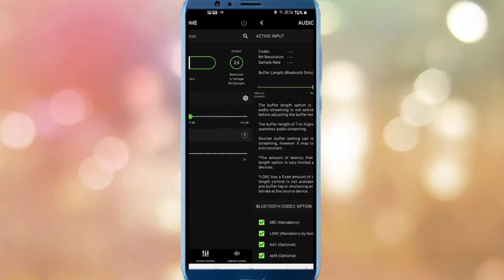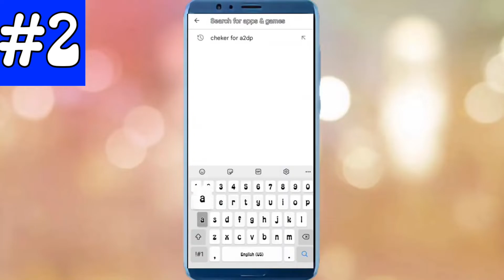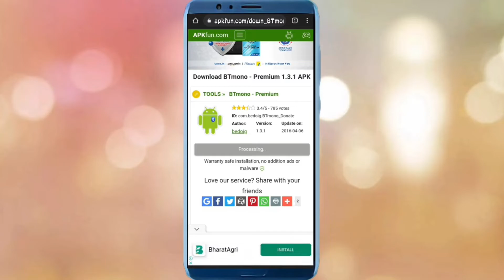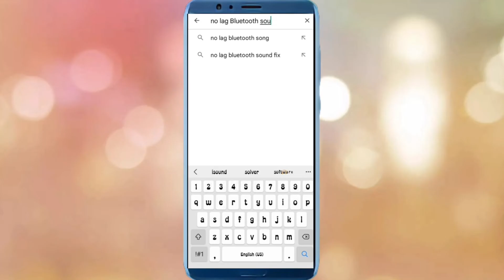Top 4 Apps to solve sound delay in wireless earbuds and headphone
Top 4 Apps to solve sound delay in wireless Bluetooth earphones

Hello guys in this video am going to show you
My device name=SamsungA21s
Editorname=kinemaster

How to fix Bluetooth headphones sound delay problem in pubg
Solve Bluetooth headphones sound delay problem
Bluetooth headphones sound delay in pubg
Sound delay in pubg Bluetooth
Bluetooth headphones sound delay android
Sound delay Bluetooth headphones pubg fix
pubg bluetooth headphones sound delay problem kaise solve karein
best app to solve sound delay
best apps to solve sound delay in wireless earbud and headphones
Headphone app
Top 3 app headphone app
Sound delay bluetooth headphones pubg
Bluetooth delay fix android
How to fix delay on Bluetooth headphones and headphones
How to fix delay on Bluetooth headphones
Top headphones app
how to fix bluetooth headphones sound
how to repair bluetooth earphones
bluetooth headphones sound delay fix
low latency bluetooth headphones
sound delay bluetooth headphones free fire
bgmi bluetooth delay
bluetooth sound problem
bluetooth earphone sound delay problem
bluetooth headphones game sound delay
earphone sound problem
how to solve sound delay problem in bluetooth earphones
how to fix sound delay on bluetooth headphones while gaming
pubg bluetooth sound delay fix
how to fix audio delay on bluetooth headphones
how to fix earphones no sound
best bluetooth earphones for pubg mobile
bluetooth headphones delay fix
earphone low sound problem
headphone sound problem
bgmi sound delay in bluetooth
bluetooth earphone delay fix
bluetooth headphones free fire sound problem
bluetooth pubg delay
audio delay bluetooth headphones

Time Stamp
00:00 Intro
00:12 1st APP
01:25 2nd App
02:22 3rd APP
3:08 4th APP

Ignore tags like your crush ignore you😂😪
Howtosolvesounddelayin BluetoothearbudandheadphonePart 2
Int​gujjar​
Video by TechnicalINTGujjar